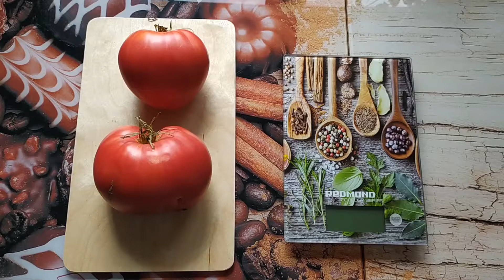Томат Розовый мёд в разрезе.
Вкусный томат Розовый мёд со сладковатой, нежной и мясистой мякотью. Хорош для свежего потребления, соков и соусов.